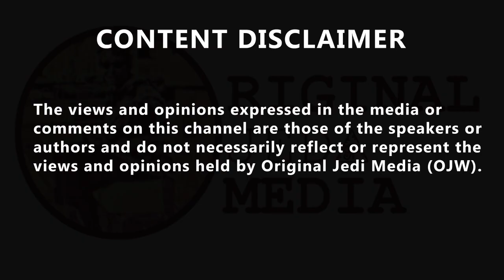Caller Jason admits to James O'Brien that he used to shoplift to 'support' his drug habit..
'We'd go out and shoplift stuff that single mums need and sell it to them for half price.' Caller Jason admits to James O'Brien that he used to shoplift to 'support' his drug habit. SuzRS @SuzRS555 tweets..
''Caller Jason has such purity in his heart, doesn't he?  Notice he's not giving the items to mothers in need, and not only is he financing his habit, but he's causing a rise in prices for the rest of us.  Good going, Jason.''